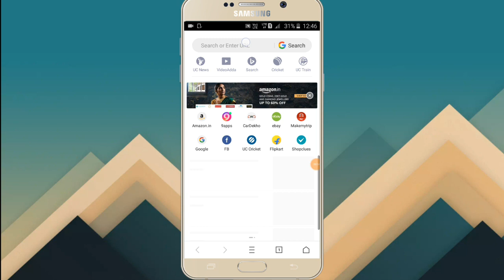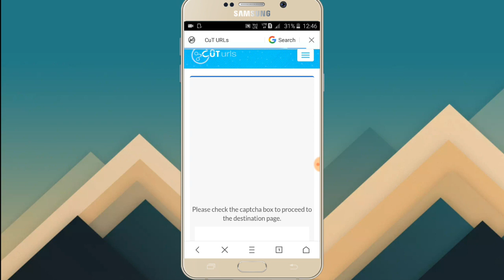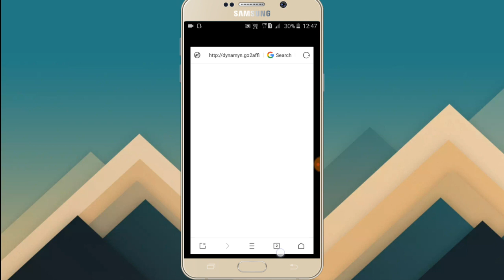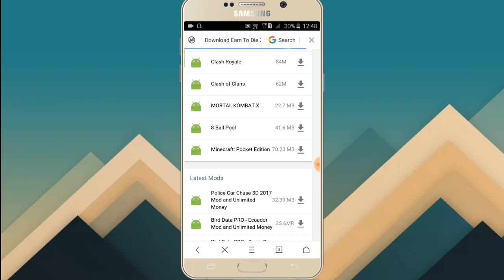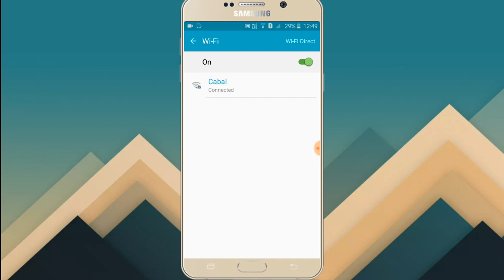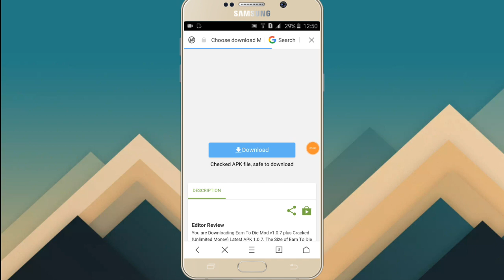EARN TO DIE 2 HACK MOD APK DOWNLOAD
Plese
Plese